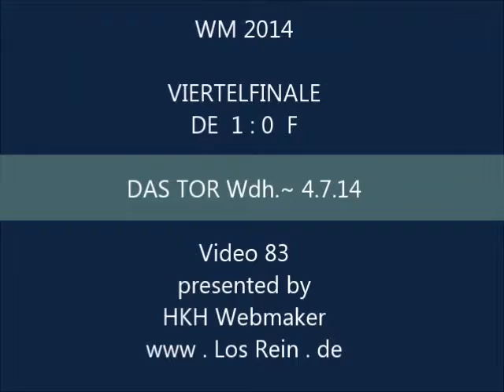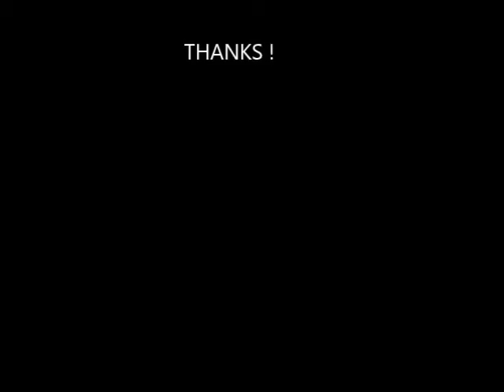Fußball WM 2014 VIERTELFINALE ~ DE 1:0 F DAS TOR Wdh. 4.7.14 VIDEO083 ® HKH Webmaker ©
Meine Videos zur Fußball WM 2014 DeutSCHLAND 1 : 0 F  DAS TOR Wdh. ~ 04.07.14 Brasilien Estadio do Maracana Rio De Janeiro VIDEO083
powered by ® by HKH Webmaker © Friendfeed.com/losrein Twitter.com/LosRein
youtu.be/21dIVkfz4Ow